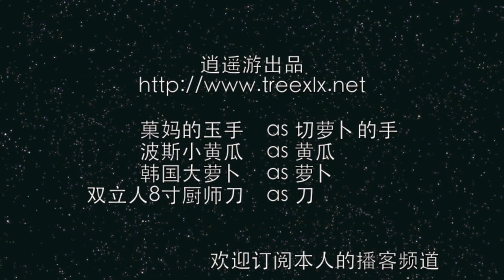蓑衣黄瓜的切法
怎样切蓑衣黄瓜，给萝卜开花刀，晾萝卜干